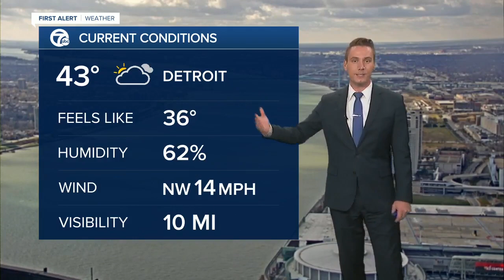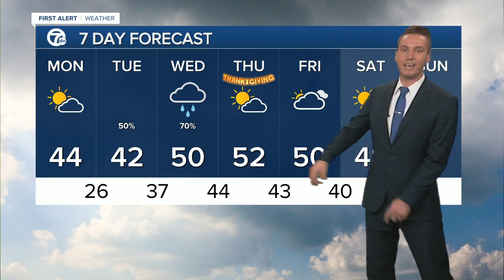FORECAST: Monday Noon